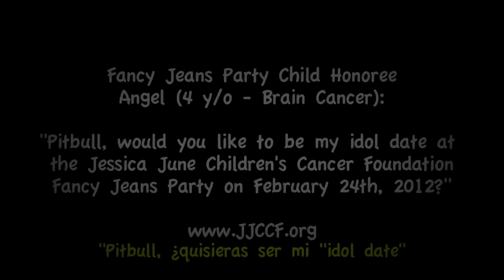II.Child Fighting Cancer Invites Pitbull to Fancy Jeans Party 2/24/12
Angel Nazario (4 y/o-Brain Cancer) is the Child Honoree for the Jessica June Children's Cancer Foundation upcoming Fancy Jeans Party on 2/24/12. His wish is for Pitbull to be his idol date at the Party! Check out his one minute video. For more information on the Fancy Jeans Party